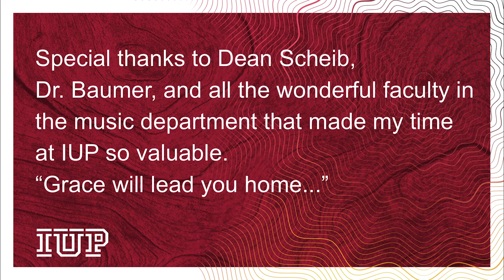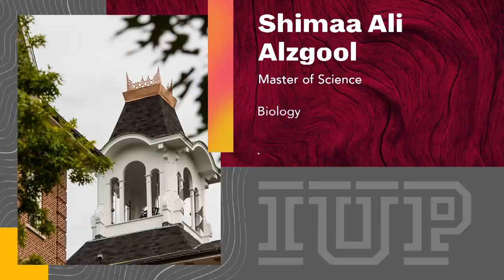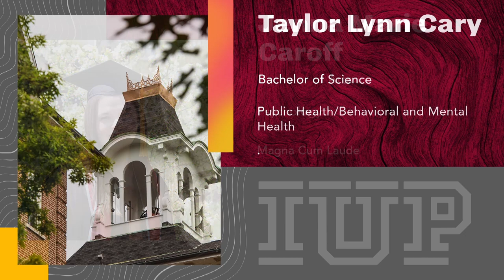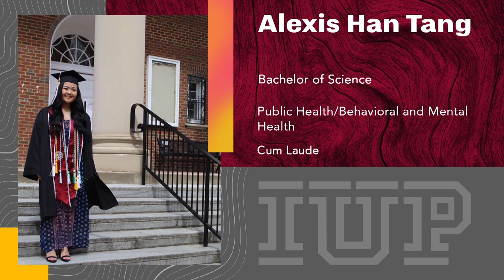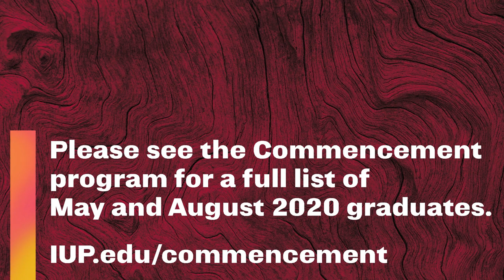Kopchick College of Natural Sciences and Mathematics: IUP 2020 Virtual Commencement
Commencement for students in the Departments of Biology; Biochemistry; Chemistry; Mathematical and Computer Sciences; Geoscience; Physics; Psychology; and the Preprofessional Programs; as well as students in interdisciplinary programs in Academic Affairs.